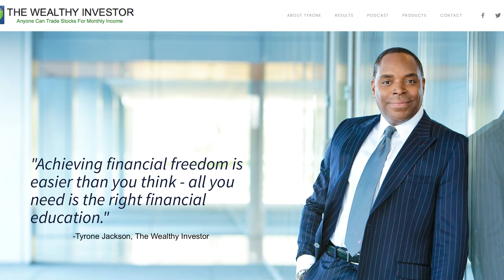The Wealthy Investor Stock Market Advice 2024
Let Tyrone Jackson, The Wealthy Investor share with you his top three trading secrets for 2024.  thewealthyinvestor.com